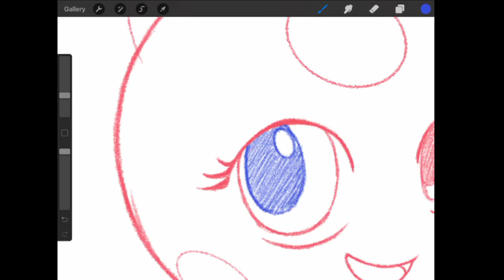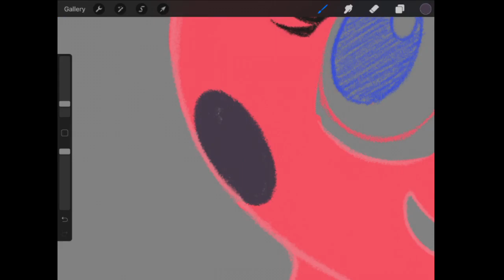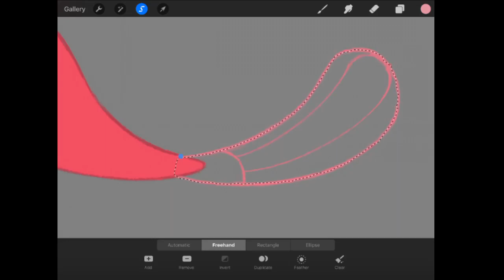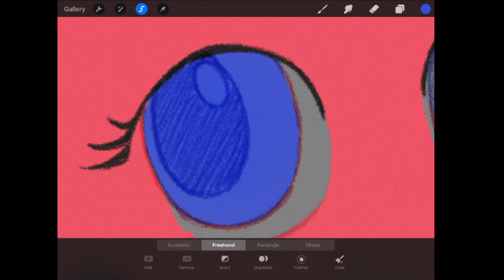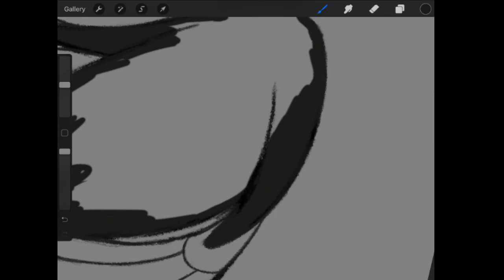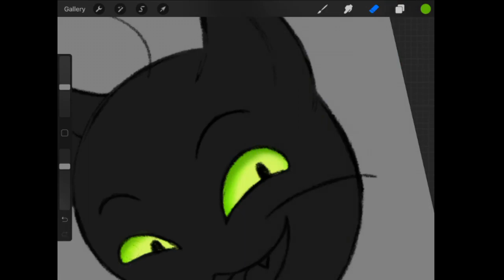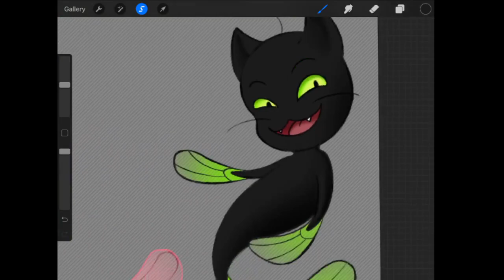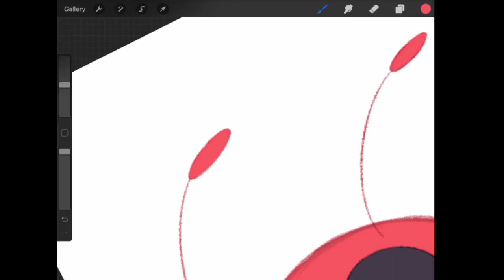Frightningale - Reverser: our thoughts on Ladybug and Cat Noir S02:E15 - E18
We now share our thoughts on Miraculous Tales of Ladybug and Cat Noir S02:E15 - E18
More new fun and the show shows how creepy nightmares can be.

And the art this time is a coloring of my sketch of Tikki and Plagg's new forms.